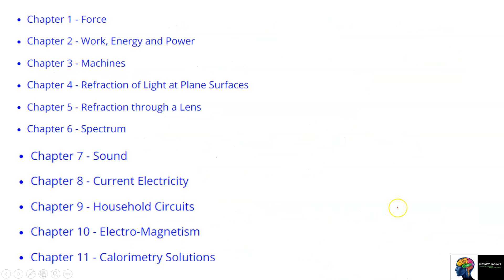FLOATATION - ICSE Class 9 Physics(part 1)